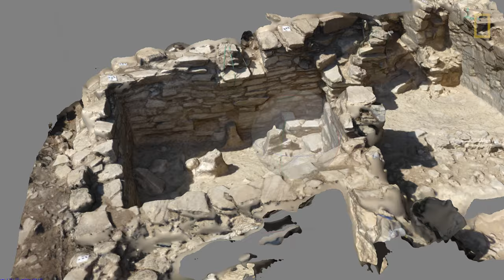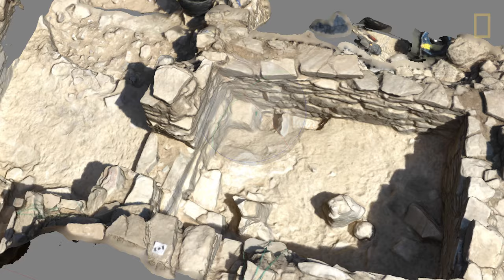On a Greek Island, Clues to a Mysterious Civilization | National Geographic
An ancient sanctuary on a Greek island yields clues to one of the region's first urban centers.

In the jewel-bright Aegean Sea, a small Greek island holds an ancient mystery. 4,000 years ago, Dhaskalio was a promontory connected to its larger neighbor, the island of Keros. On this pyramid-shaped hill stood a sanctuary where visitors brought intentionally broken statues. A complex of buildings and terraces grew built with many tons of marble quarried on another island. Water conduits ran through the complex, advanced engineering for the age. In the 3rd millennium BC, Keros was becoming one of the Greece's first urban centers. But what made the sanctuary sacred in the first place is yet to be discovered.

READ: Advanced Plumbing and Metalwork Found on Ancient Greek Island